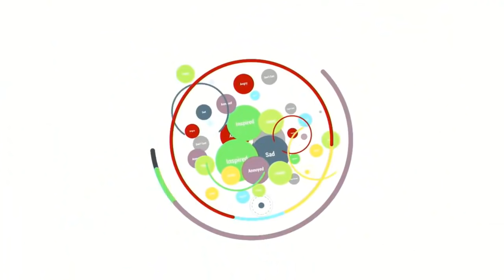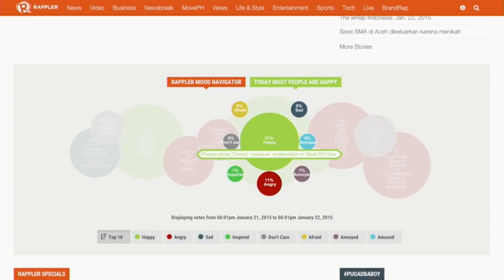Binay witness surfaces, China's reclamation, Japanese ISIS hostages | The wRap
- A new witness testifies he’s fronting as the owner of a condo for Vice President Binay.
- Photos show China’s ‘massive’ reclamation in the West Philippine Sea.
- The Japanese government running out of time to free ISIS hostages.

TODAY ON RAPPLER:

SENATE HEARING ON THE ‘OVERPRICED’ MAKATI PARKING BUILDING RESUMES

DIVERS EVACUATE MORE BODIES AS THEY NEAR AIRASIA FUSELAGE

PHOTOS SHOW CHINA'S 'MASSIVE' RECLAMATION IN WEST PH SEA

Lilibeth Frondoso

DIRECTOR
Rupert Ambil

Rodneil Quiteles
Dindin Reyes

Katerina Francisco
Marga Deona
Bianca Gacad

Exxon Ruebe
Emerald Hidalgo
Jaene Zaplan

Charlie Salazar
Adrian Portugal
Francis Lopez
Naoki Mengua

GRAPHICS
Jessica Lazaro

Acid House